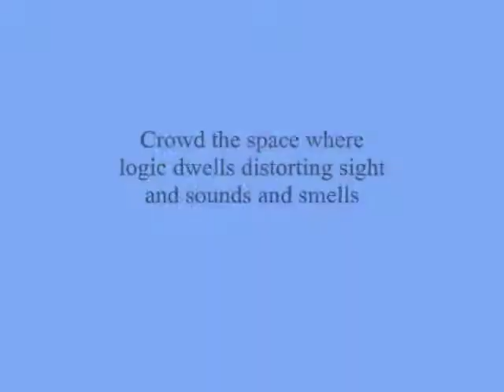Crowd the space where logic dwells distorting sight and sounds ,- Miftachul Wachyudi (Yudee)